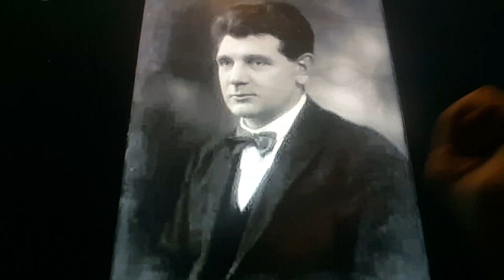Horacio the handsnake - Edgar Isaac Lansbury